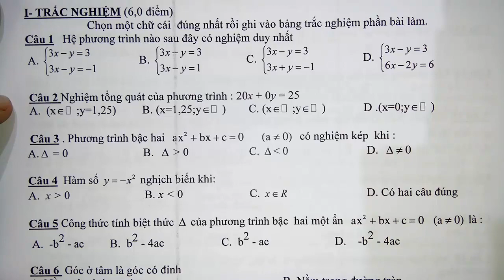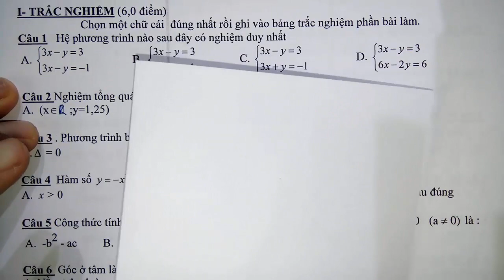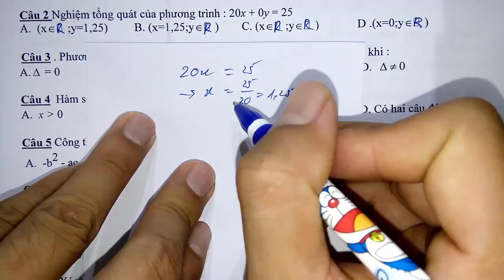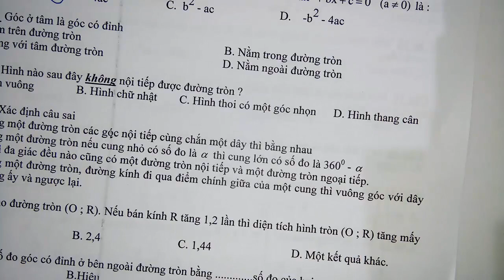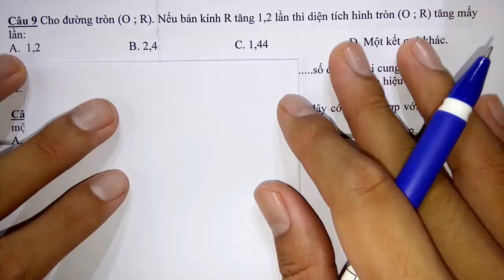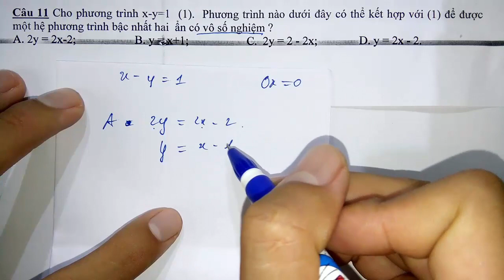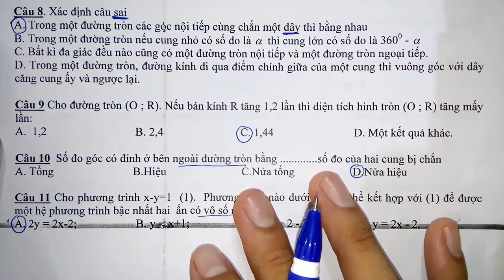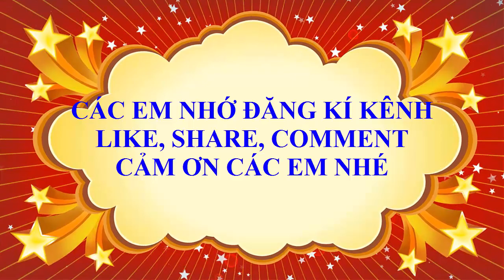Toán học lớp 9 - Đề thi học kì 2 năm học 2019 - Đề 1 - Tiết 1